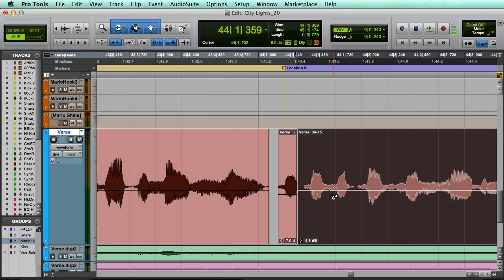How to: Mixing Hip Hop Stutters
Want us to show you how to use compression for free?
(It will 100% make your mixes sound better)